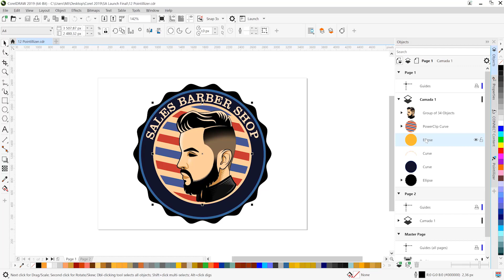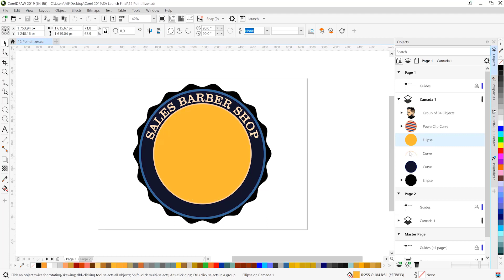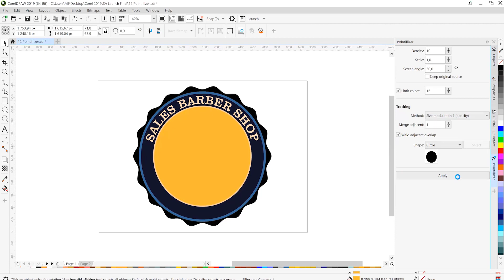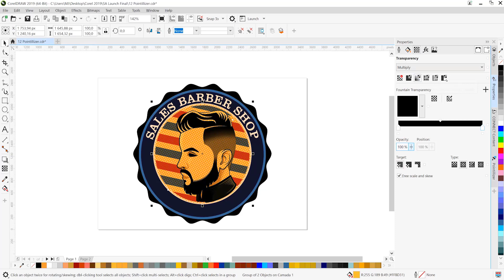Pointillizer Effect | CorelDRAW for Windows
In this tutorial, Mo Jogie takes you through the Pointilizer effect, uniquely available in CorelDRAW. Find out how to generate high-quality vector mosaics from vector or bitmap objects in just a few clicks.